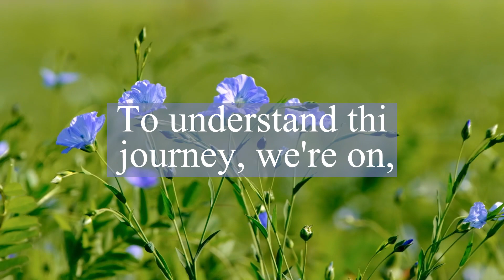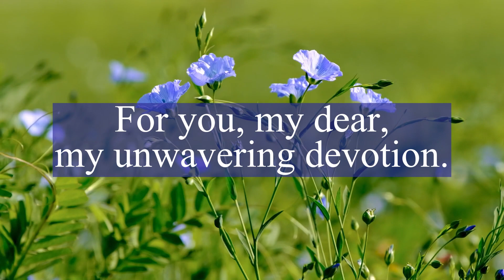DM to DF 😢I never wanted to leave you | Divine masculine energy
twin flame,
divine masculine,
twin flame reading,
divine feminine,